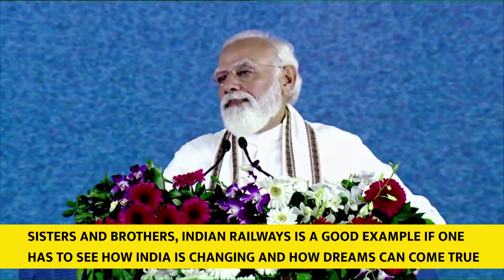PMs speech at inauguration of redeveloped Rani Kamalapati Railway Station in BhopalWith Subtitles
PM Modi dedicated to the nation the redeveloped Rani Kamalapati Railway Station in Bhopal as well as several other railway projects. The Prime Minister said that Indian Railways is an example of how India is changing, how dreams can come true.